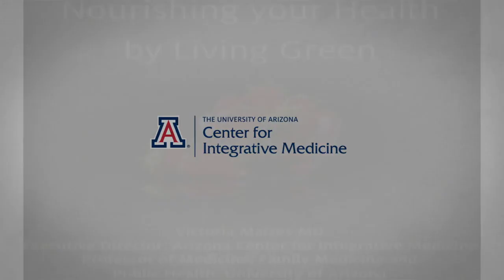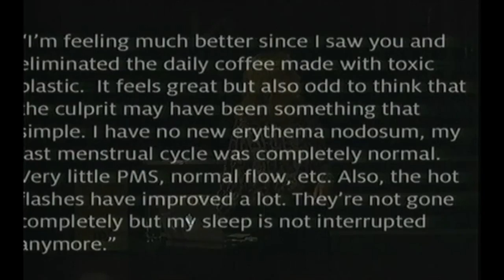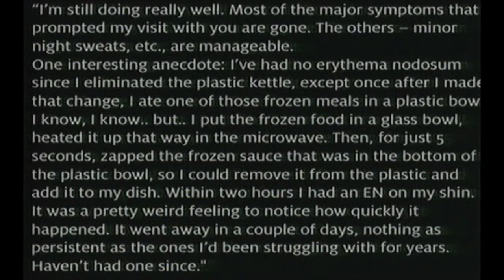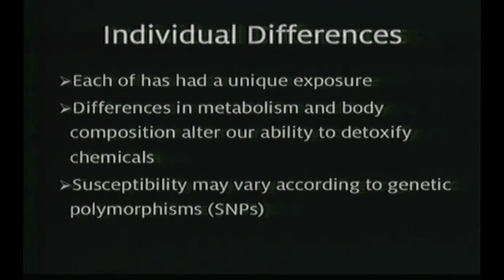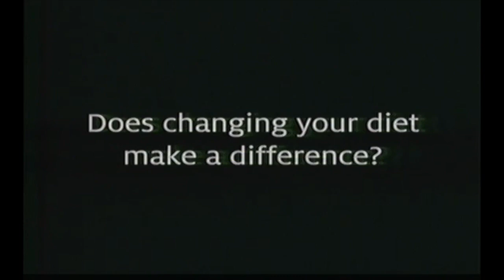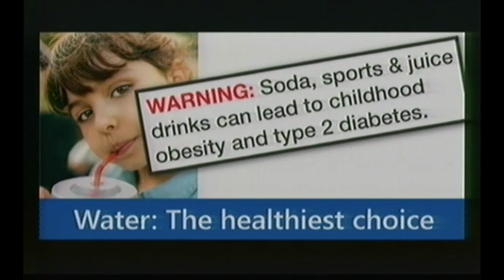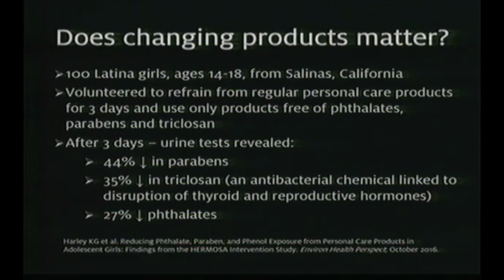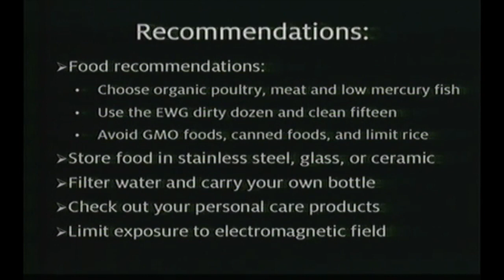Victoria Maizes, MD - Nourishing Your Health by Living Green | Andrew Weil Center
AWCIM executive director Victoria Maizes, MD, presenting on improving health through green living on a Seabourn wellness cruise to Alaska in 2018.

University of Arizona Center for Integrative Medicine (UACIM)